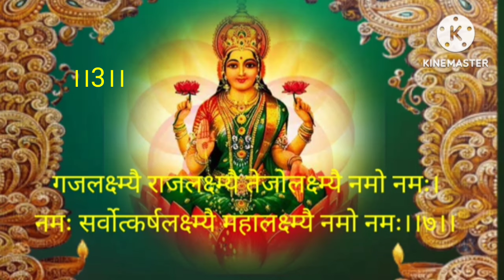Mahalakshmi stuti।। महालक्ष्मी स्तुति।। प्रतिदिन जरूर सुनें 11 पाठ।। Daily 11 times।।bhakti